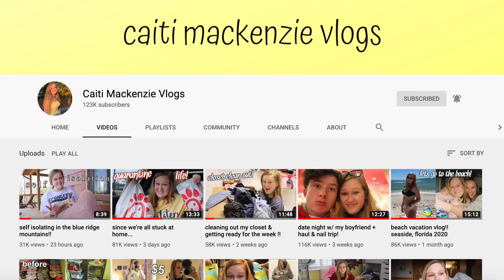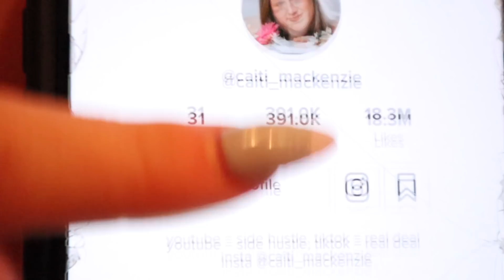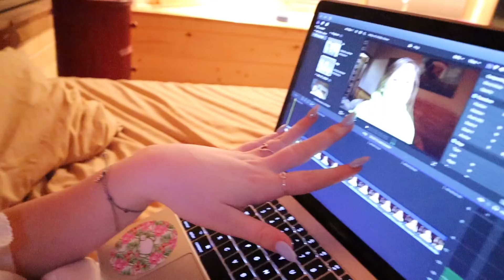pulling an all nighter! ... again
enjoy watching me suffer while pulling an all nighter all over again!

snap: caitimackenzie
dote: caiti_mackenzie
poshmark: caitidecort
depop: @caitidecort

faq-
age: 16
grade: 10th
state: Georgia
camera: canon m50
editior: final cut pro x

Hotel Equities
ATTN: Caiti & Bryan DeCort
41 Perimeter Center East, Suite 510